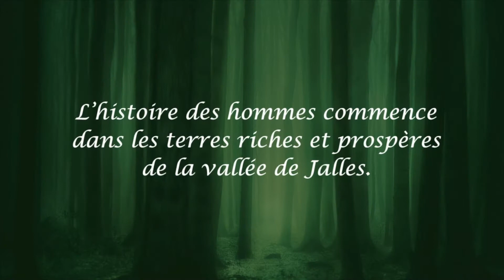Les Gardiens de l'Équilibre : Les Origines (Tome 1) - Fantasy book trailer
Présentation vidéo du premier roman de fantasy de Cathy DE SAINT-CÔME : "Les Gardiens de l'Equilibre : Les Origines".
A paraître le 1er octobre 2020, aux éditions Plumes Ascendantes.

L'histoire :
"Quand le jeune Lulian, septième Gardien de l’Équilibre, pénètre la forêt de Brizon, il n’a qu’un seul objectif : retrouver Pécanis et la lumineuse Célinda pour les ramener au village. Mais les Ombres waklues le retiennent, l’Élixir de la forêt empoisonne ses pensées. Où trouver la force de se battre, de résister et de devenir un homme ? Ou plutôt, un surhomme, tels que le sont les Gardiens de l’Équilibre.
À l’orée de la forêt, Lulian ignore qu’il est en possession de tous les pouvoirs des Dorvates lumineuses et surtout, qu’il en aura grand besoin pour affronter le pire de tous les maux, Tsabo de l’Alen. Mais est-ce une qualité extraordinaire qui va lui permettre de venir à bout du monstre ? Ou bien une qualité humaine, tout à fait naturelle, et qui effraie tant les Êtres ultimes, cachés derrière les montagnes de Silvera ? Lulian a beau reconnaître l’importance de son rang et de sa tâche, il n’en reste pas moins obnubilé par une chose : Célinda finira-t-elle par l’aimer, comme il l’aime lui-même depuis toujours ?"

524 pages - 21 euros.
En vente partout, sur commandes et en direct auprès de l'éditrice.